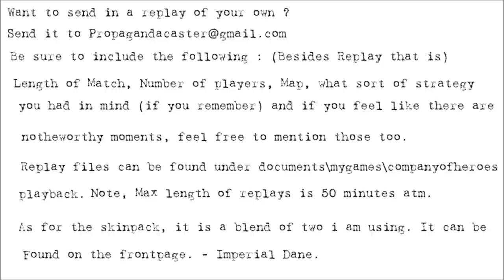[CoH2][1v1] Propagandacast #726 [OH]CaptainObvious vs [SU]cruzz